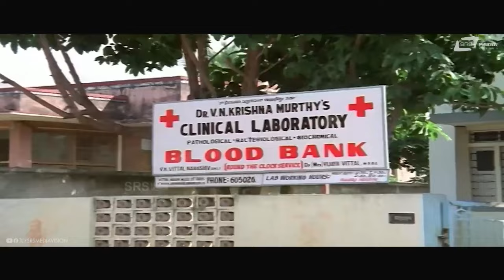Yaake Ellige Antha Ramayana kelthiyalla ! |Nagabekamma Nagabeku |Shankar Nag | Comedy Scene 1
Watch the Comedy Scene Yaake Ellige Antha Ramayana kelthiyalla ! From the Movie Nagabekamma Nagabeku , Starring: Shankar Nag , Jayamala, Ramakrishna, Leelavathi, Srilalitha, Thulasi , Vajramuni And Others on srsmediavision
Film : Nagabekamma Nagabeku
Director : B Subba Rao
Banner : U S R Pictures
Producer : U S R Mohana Rao
Lyrics : Chi Udayashankar